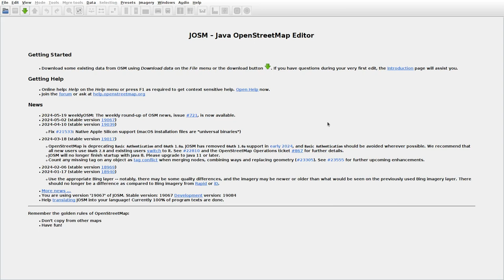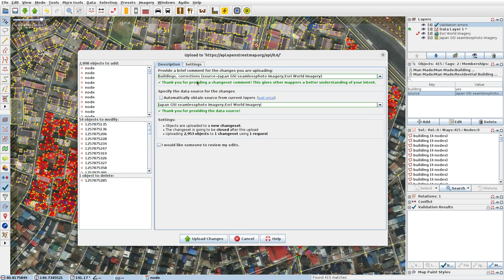JOSMrec1888 2024 05 19